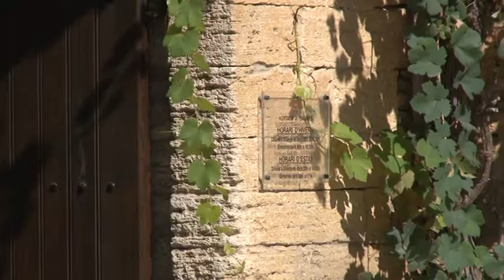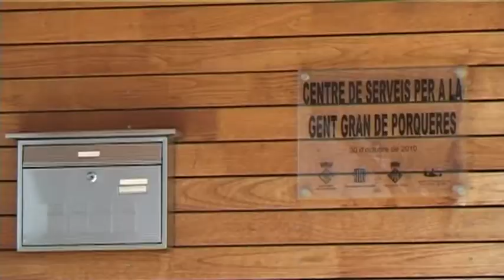PRINCIPALS INVERSIONS A PORQUERES PEL 2018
Aquesta xifra és uns 130.000€ superior al de l'any passat i al capítol d'inversions s'hi dediquen 618.608€. A aquests números se li podria sumar la liquidació del pressupost d'aquest any, que serviria per augmentar el crèdit i incloure a les inversions la pista coberta de l'escola l'Entorn i mantenir el nivell d'endeutament.
De moment, però, les principals obres per l'any vinent seran l'obertura del carrer Isaac Albèniz, des de la zona del centre fins a la Plaça dels Poetes, tant pel trànsit rodat com pel carril bici. Els treballs començarien entre els mesos de gener i juny i tenen un cost d'uns 300.000 que el consistori pagarà en tres anualitats d'uns 100.000€ cadascuna, amb l'ajuda d'una subvenció de la Diputació de Girona i del Fons Feder.
L'altra gran inversió per l'any vinent seran els 127.000€ de l'ampliació del Centre de Serveis, que permetrà augmentar entre 12 i 15 el nombre d'usuaris.
Pel que fa a la resta d'inversions, tenen un cost més baix. Entre els projectes previstos hi ha la consolidació de l'Espai Jove o fer una nova senyalització dels diferents pobles que formen el municipi de Porqueres.
Altres treballs que s'han previst per l'any 2018 són la millora de la minideixalleria, l'ampliació de la zona d'ombreig de la piscina i fer noves àrees d'aportació de residus als disseminats, entre d'altres.